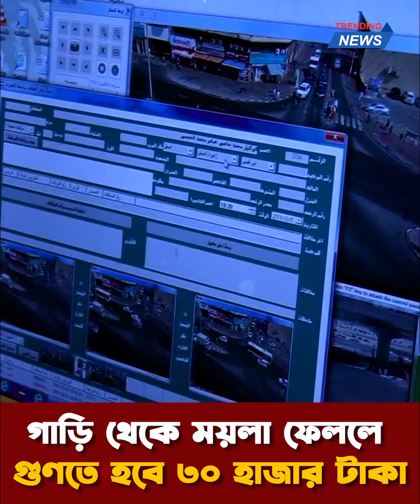গাড়ি থেকে ময়লা ফেললে গুণতে হবে ত্রিশ হাজার টাকা| Trending | Bangla News